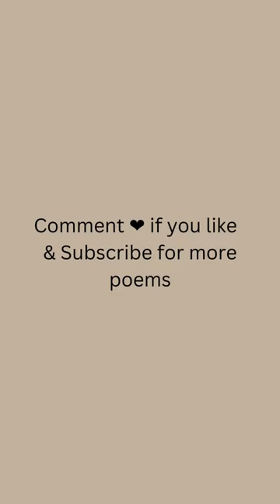The Discipline of the Mind by Liu Yuxi